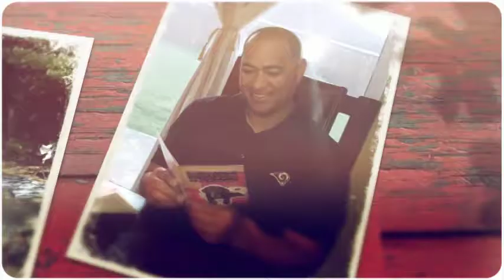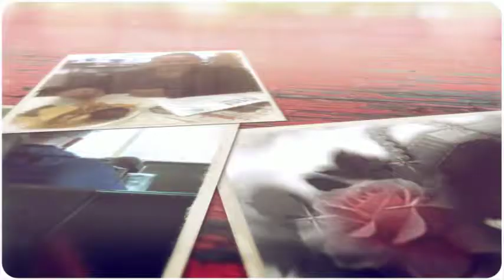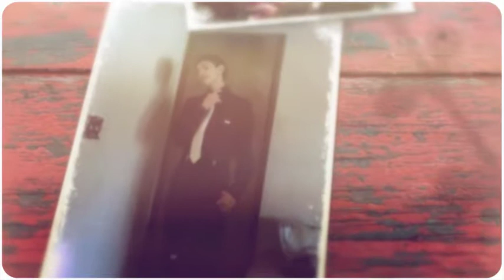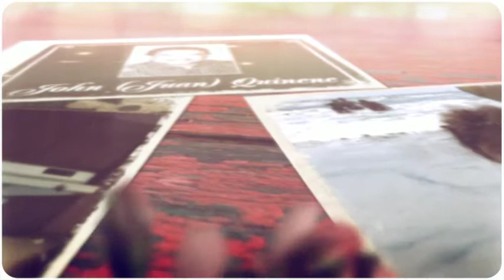SINGLES ONLY. ENJOY!!!